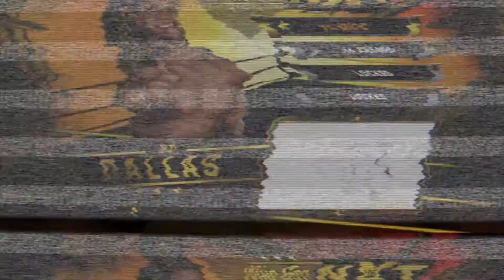WWE 2K15 (PS3) - Who Got NXT: Bo Dallas (1/4) - “vs. Big E”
Who Got NXT: One of the new game modes introduced in WWE 2K15. In this series of videos, I’ll be recording every event within the mode, and uploading each event as an individual video. This video features the first of four challenges for Bo Dallas. The challenge in this video is the “vs. Big E” challenge, that pits Bo Dallas against Big E Langston.